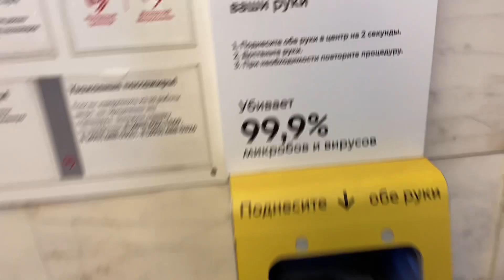ОДИН ДЕНЬ ИЗ МОЕЙ ЖИЗНИ // ТЕАТР, АКРОБАТИКА И ДОП. ЭКСКЛЮЗИВ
По многочисленным просьбам – один день из моей жизни 💜